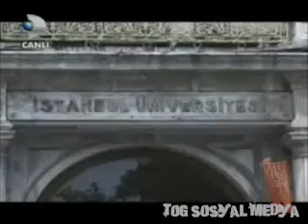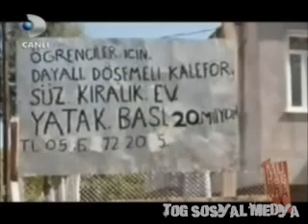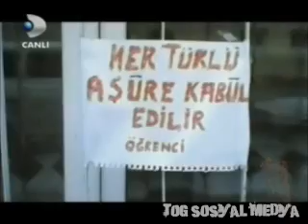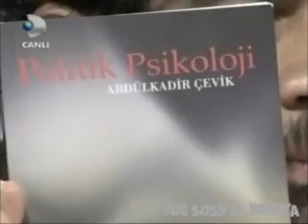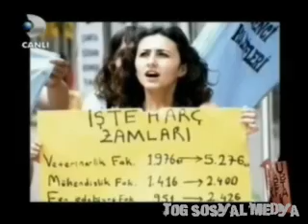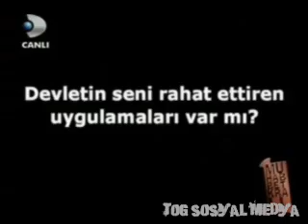Muhabbet Kralı [Yörük Kurtaran]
Yörük Kurtaran'ın katıldığı ve üniversite gençlerinin yaşadığı sorunların açıklandığı bölüm...